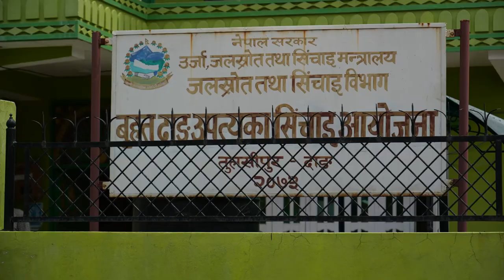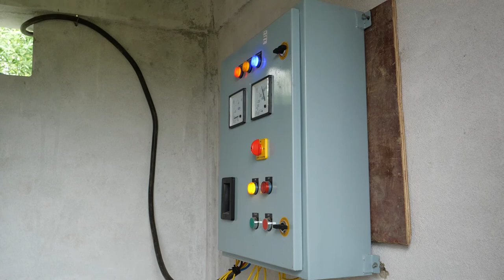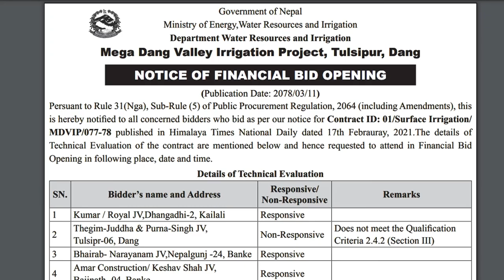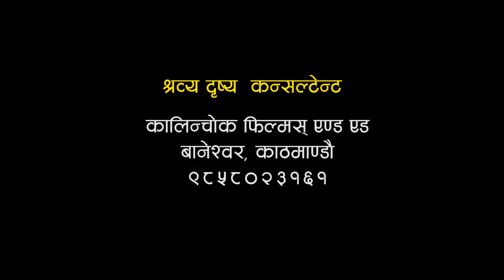Mega Dang valley Irrigation Project 2021